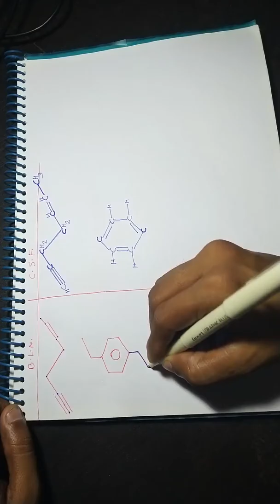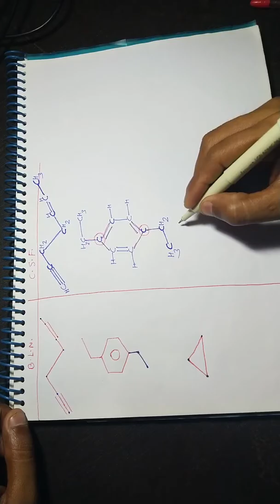Representation of organic compound.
दोस्तो इस वीडियो में हमने यह बताया है कि organic compound को कैसे represent करते है, दोस्तो अगर आप चैनल पर नये हो तो चैनल को सब्सक्राइब कर लो तकि मै जब भी कोइ वीडियो अपलोड करु तो उसका नोटिफिकेशन आपके पास पहुँच जाये : धन्यवाद